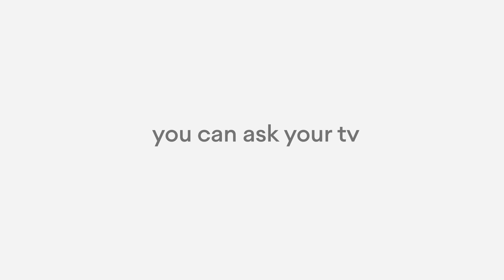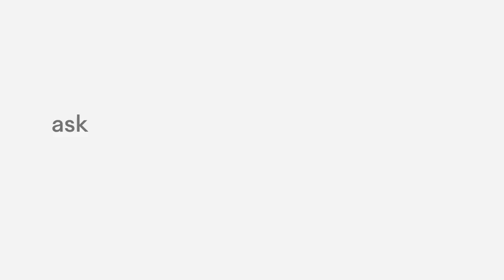अर्जेन्टिनाले विश्वकप जित्नुपर्छ, मेस्सीलाई न्याय हुन्छ : गोकुल बास्कोटा